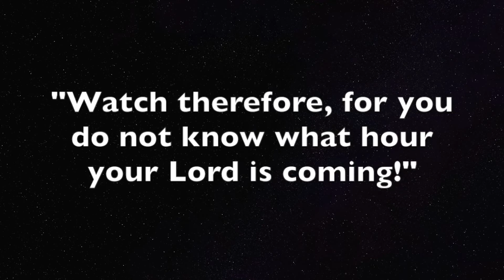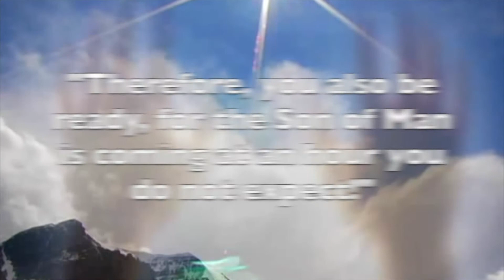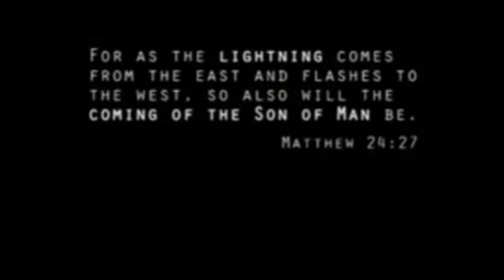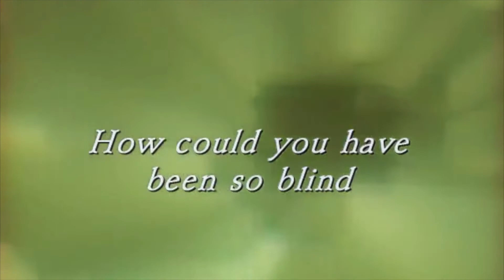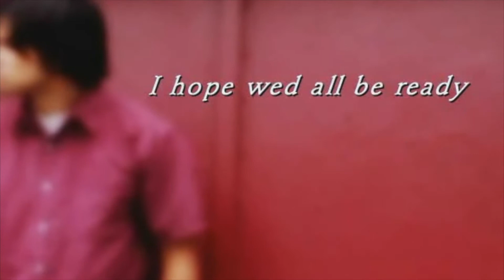Sunday, November 1, 2020 "Are YOU Rapture-Ready?" Part One (Revelation 14:14-16)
Sunday, November 1, 2020. "Are YOU Rapture-Ready" (part one)